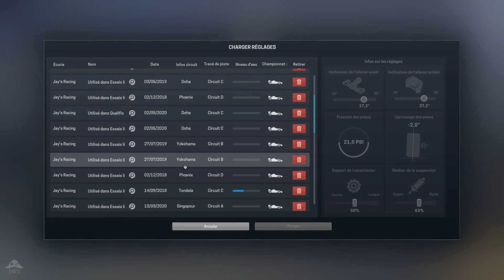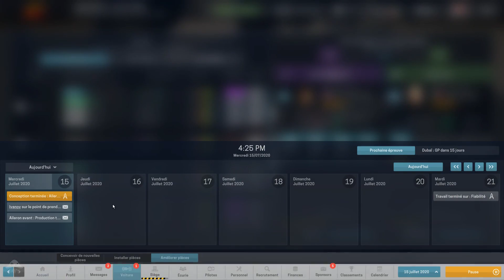[FR] Motorsport Manager - Jay's Racing - Saison 05 - GP Yokohama - Épisode 7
Motorsport Manager Gameplay FR 1080p HD

Bonjour à tous et bienvenu sur Motorsport Manager, jeu de gestion d'une écurie de course de voiture monoplace. Nous voici parti pour la Saison 05 de ce Let's Play qui sera notre deuxième saison dans le championnat d'Asie Pacifique !

|| LIENS ||

|| REMERCIEMENTS ||